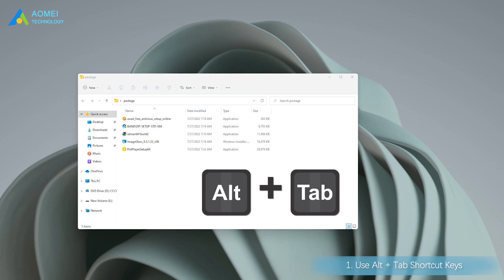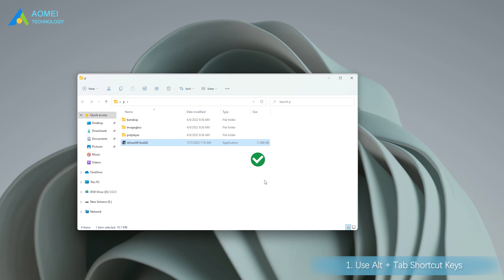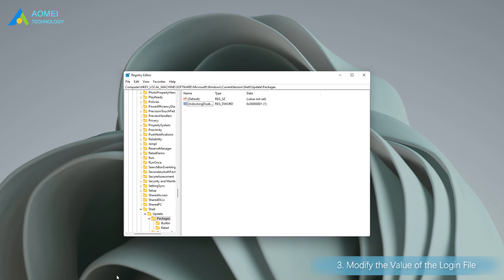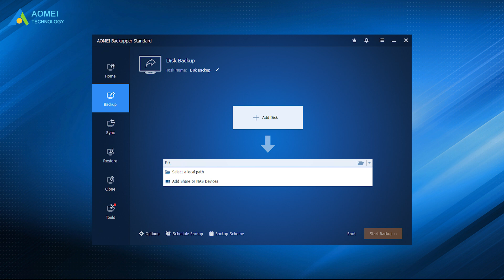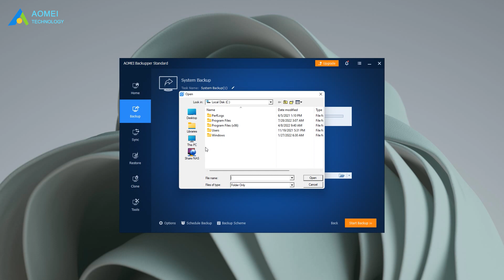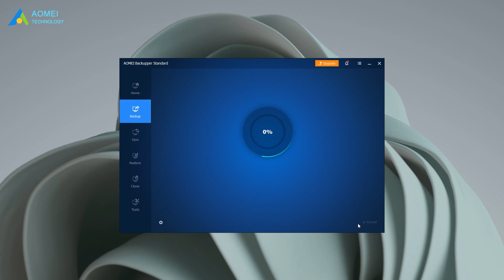Can’t Drag and Drop on Windows 11(4 Solutions)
✅ 【Can't Drag and Drop Windows 11】
⏰ 0:00 Start
⏰ 0:45 Solution1. Use Alt + Tab Shortcut Keys
⏰ 1:35 Solution2. Open Two Windows
⏰ 2:14 Solution3. Modify the Value of the Login File
⏰ 2:55 Solution4. Using Third-Party Applications

✅ 【Detail】
⏰ 0:45 Solution1. Use Alt + Tab Shortcut Keys
Alt + Tab is one of the common shortcuts in Windows 10/11, it can save you much time when you want to drag and drop files while switching apps.
1. Select the file or folder, press and hold the left mouse button. You can press the right mouse button to unselect it.
2. Press Alt + Tab at the same time to review all currently open applications.
3. Next, just hold down the Alt key and press the Tab key repeatedly to switch between different applications.
4. Till you switch to the desired application, release the Alt and Tab keys at the same time to enter it, move the mouse cursor to the window and release the left mouse button to drag and drop the file or folder to the corresponding window.

⏰ 1:35 Solution2. Open Two Windows
You can open two windows and place them side-by-side for easy drag-and-drop files.
1. Open two windows and press the Win + arrow keys (← or → keys) in one of the windows, the window will be automatically left or shrunk to half its original size.
2. At this point, you can automatically fill the remaining blank screens by selecting another previously opened window, so that they are placed side by side.
3. Select the file or folder in one of the windows on one side and drag it to the window on the other side by pressing the left mouse button.

⏰ 2:14 Solution3. Modify the Value of the Login File
This solution will cause the Start button, Search bar, and Cortana in the taskbar to be disabled.
1. In the Registry Editor program window, navigate to the following paths in order.
Computer\HKEY_LOCAL_MACHINE\SOFTWARE\Microsoft\Windows\CurrentVersion\Shell\Update\Packages
2. In the right panel, right-click the blank area and select New, then select the DWORD (32-bit) value.
3. Rename the newly created DWORD value to UndockingDisabled, and open it.
4. Set the bottom number to Hexadecimal, set the value data to 1, and tap the OK button.
5. Restart your computer or restart Windows Explorer to implement the changes.

⏰ 2:55 Solution4. Using Third-Party Applications
Until Microsoft release Windows 11 22H2, using third-party applications as an alternative is a good option. Here we recommend DragAndDropToTaskbarFix and Drag and Drop Toolbar for Windows 11.

✅ 【Tips】
AOMEI Backupper Standard is free and professional software, it is highly compatible with all versions of Windows. It is capable of backing up Windows 11 system partitions or the whole disk to any location, including external hard drives, network shared folders, NAS devices, and other locations. Download Free AOMEI Backupper Standard in the description area to protect your system.